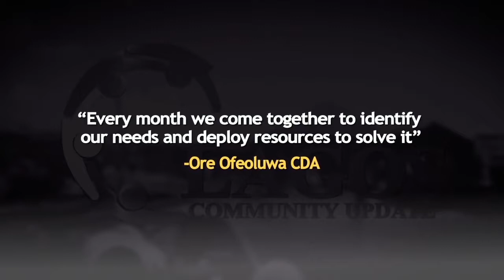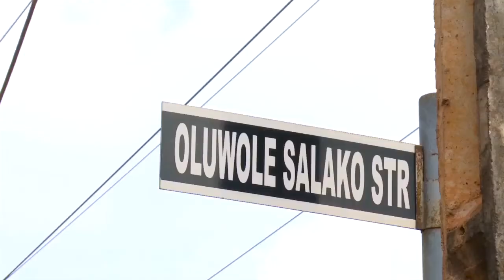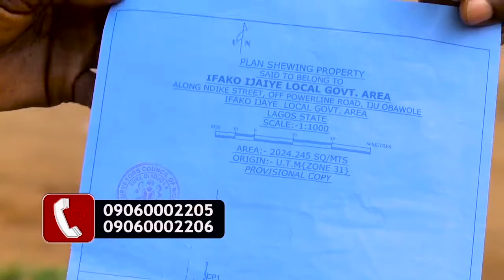LCU21A - Report on ORE OFEOLUWA CDA - OBAWOLE, IFAKO-IJAYE LOCAL GOVERNMENT AREA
" Evey month we come together to identify our needs and deploy resources to solve it" - Ore Ofeoluwa Community Development Associations - OBAWOLE, IFAKO-IJAYE LOCAL GOVERNMENT AREA